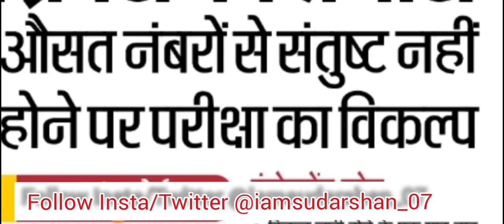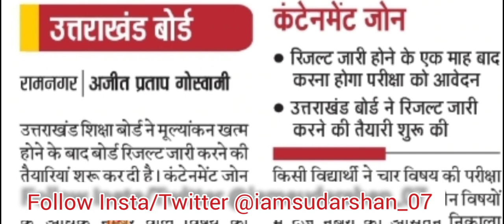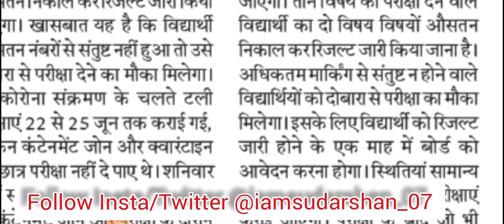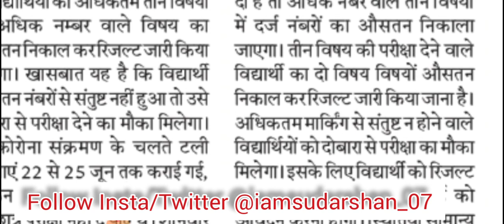उत्तराखंड बोर्ड़ की महत्वपूर्ण घोषणा आपके लिए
उत्तराखंड बोर्ड़ के छात्रों के लिये बहुत बड़ी घोषणा, Must Watch Video for Uttarakhand Board Students

 Board Result 2019, UK Board Result Class 10 and Class 12, Result date of Uttarakhand Board, Board Result 2019, Uttarakhand Board Exam, UK Board, ubse, Uttarakhand Board Copy Checking, Study Channel

uttarakhand board result 2020 ka kab aayega,
uttarakhand board result 2020 date,
uttarakhand board result 2020 kab a raha hai